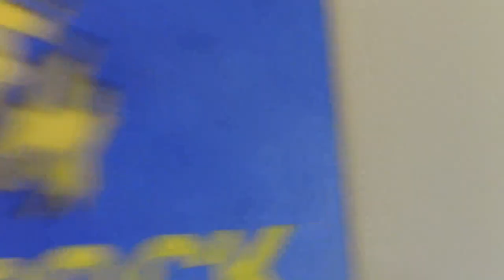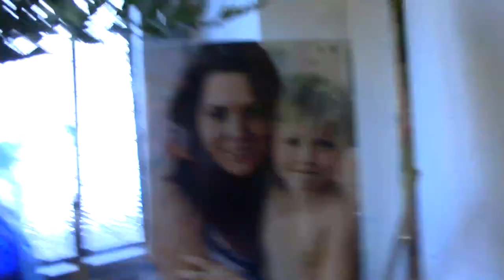Backstage at COME FROM AWAY with Rachel Tucker, Episode 2: Celebrations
Rachel Tucker celebrates her first week at COME FROM AWAY, which also celebrated its third anniversary on Broadway!